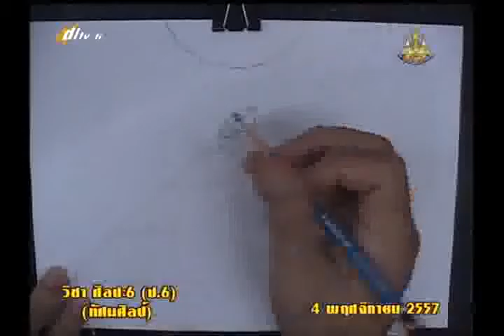002B+6041157+ศ+องค์ประกอบศิลป์ของภาพ+artp6+dl57t2